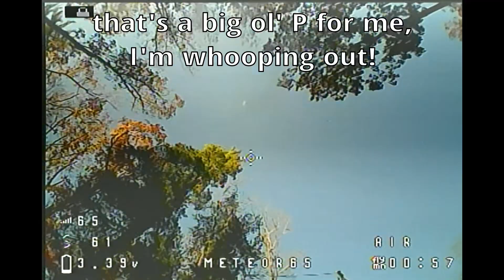IGOW 3 | Week 18 - I P'd Myself